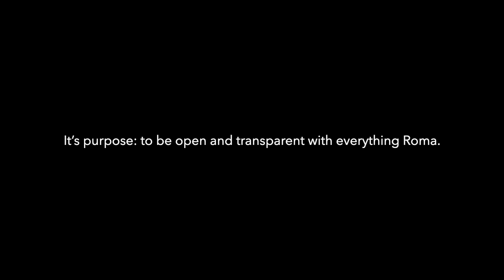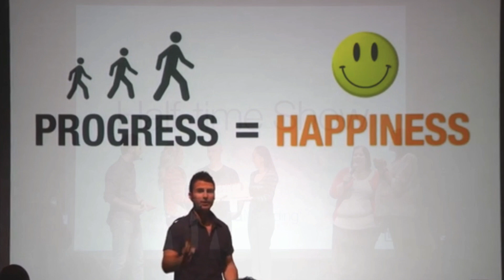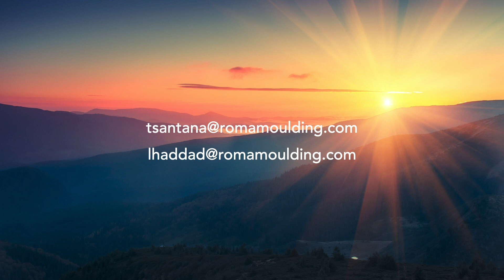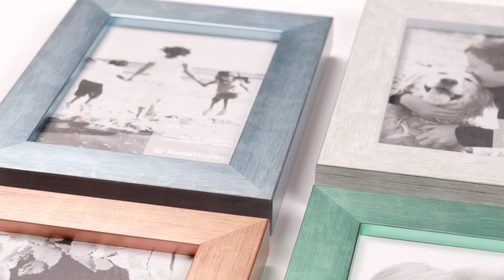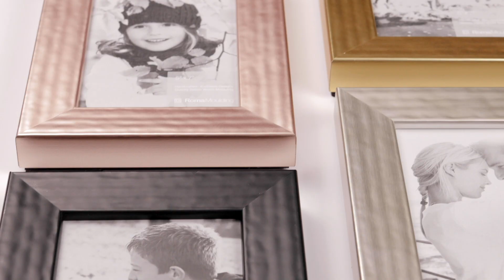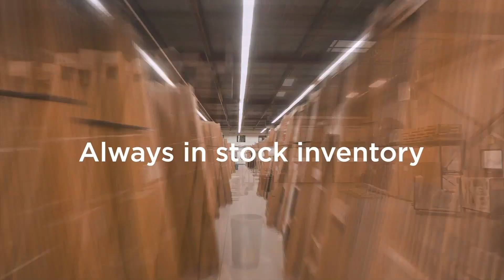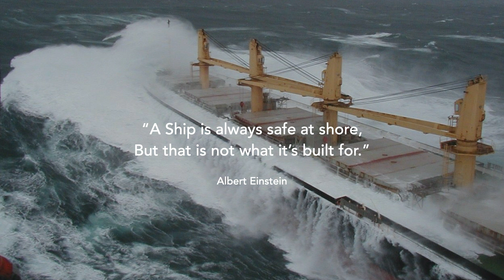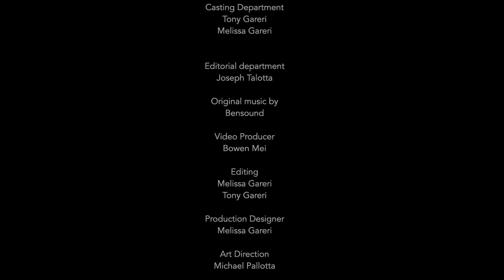Roma Moulding All Hands Meeting 30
Roma Mouldings 30th All Hands Meeting, including the release of our 2021 Moulding Collection, and an update on the pulse of our company!

00:00 Looking back at 10 years of All Hands Meetings
3:18 Welcome to AHM 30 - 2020 Update
21:57 Culture & Talent
29:17 Sales
35:59 2021 Winter Collection
47:39 Operations
51:32 Michael Pallota - Finance
56:47 Tanya Ferraro - Customer Experience
1:01:58 Looking Ahead
1:04:18 This is Roma
1:09:07 Final Thoughts